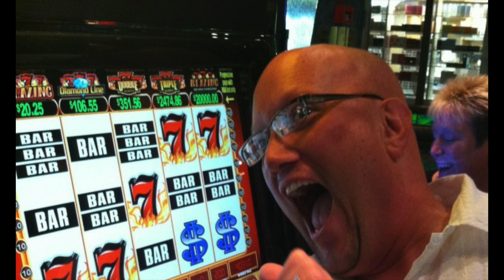Cruise News [Ep3] NCL Bliss Information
Mailing address -